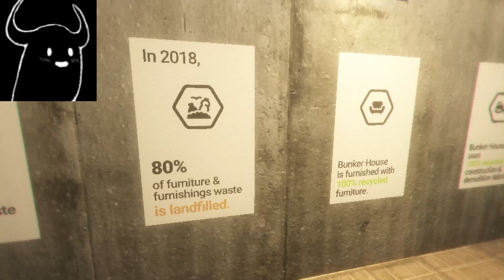The Bunker House Is The Best House For An Apocalypse! Get Yours Today!